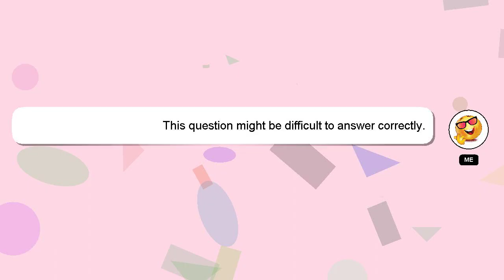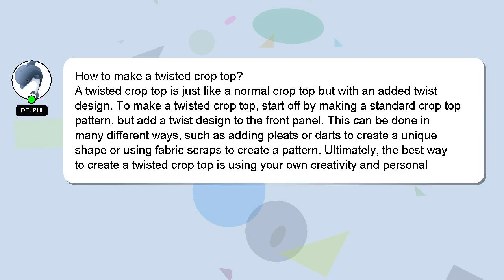How to make a twisted crop top?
A brief introduction of myself, Hey, I am Delphi. I can be of service in providing you with answers to your inquiries. - How to make a twisted crop top?

Let me know if you have more specific questions or concerns by leaving a comment or starting a chat. Your answer will be recognized and appreciated with a 'heart' from me.

*2 What we are experimenting :*